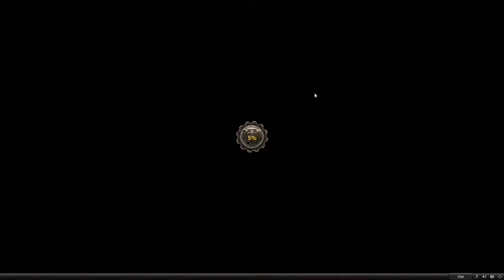Under Control: Schwarzer Sand #1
Amazing strategy browser online game Under Control, capture a resources and forge an alliances to triumph over evil!